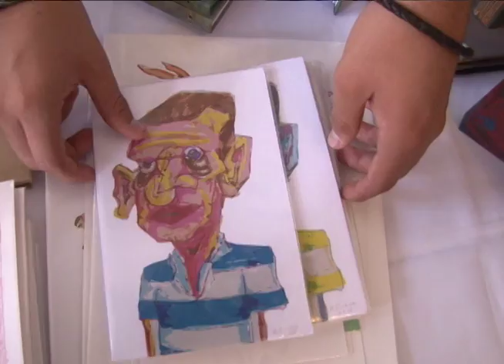PROMO: Celebración navideña de las Artes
Les traemos una muestra de la ya tradicional Feria de las Artes, que se realiza cada mes de diciembre en la sede Rodrigo Facio de la Universidad de Costa Rica.

Desde hace 16 años, esta actividad se realiza con el objetivo de que tanto la comunidad universitaria como nacional, pueda conocer de primera mano el trabajo de estudiantes y profesores de la Facultad de Bellas Artes.